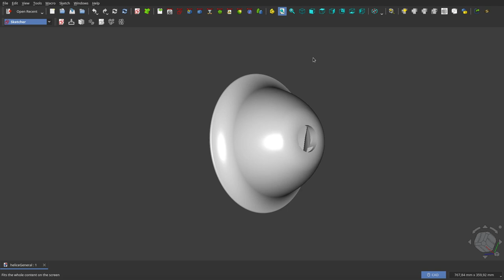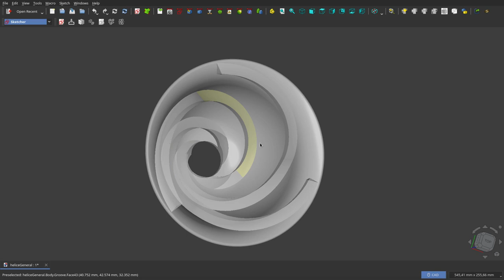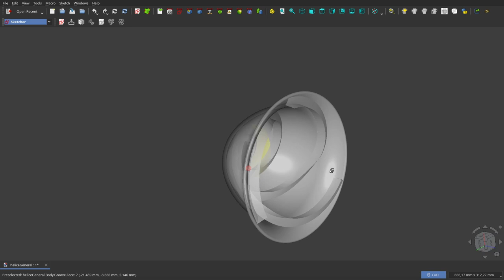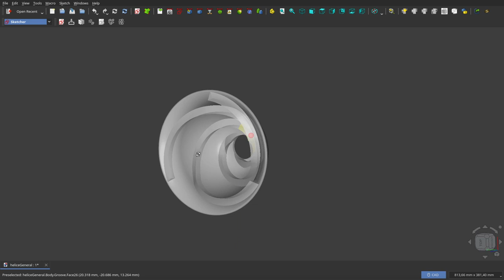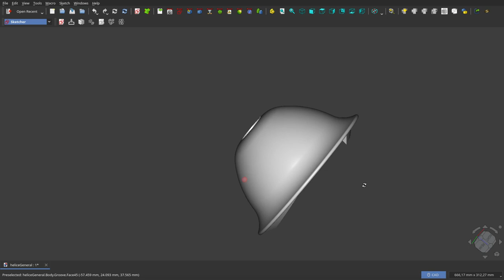FreeCAD 0.22: Otro reto entretenido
Acá les presento un diseño con el que me entretuve y que me parece bien interesante.
Los invito a que resuelvan este problema. En un siguiente vídeo les mostrará cómo lo hice, y si se animan podemos comparar las soluciones.